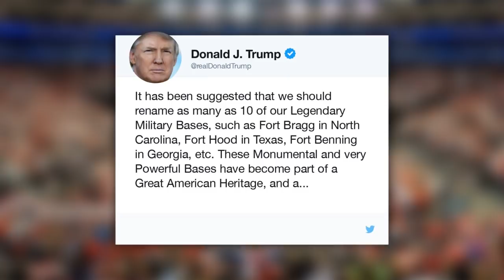Streit um Statuen in Amerika: Rassisten oder Helden?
Nach dem Tod des Afroamerikaners George Floyd ist in den Verinigten Staaten ein Streit um den Umgang mit dem Erbe aus den Zeiten von Kolonialismus und Rassentrennung entbrannt. Demokraten und Aktivisten fordern die Entfernung von Denkmälern von Südstaaten-Symbolfiguren. Präsident Donald Trump spricht dagegen vom „großartigen amerikanischen Erbe“.